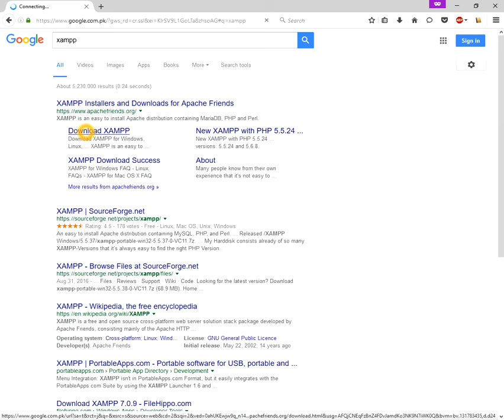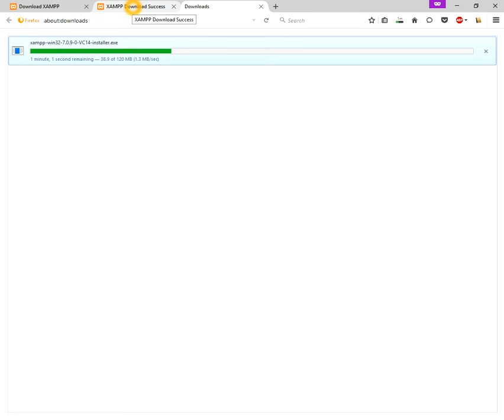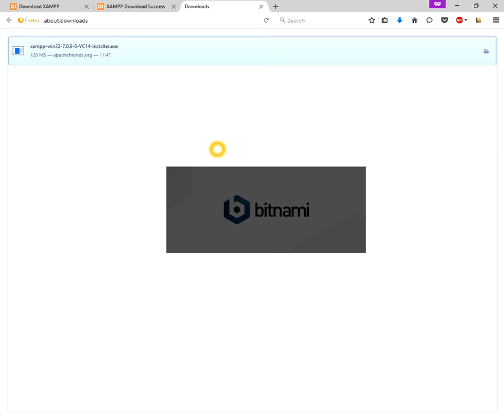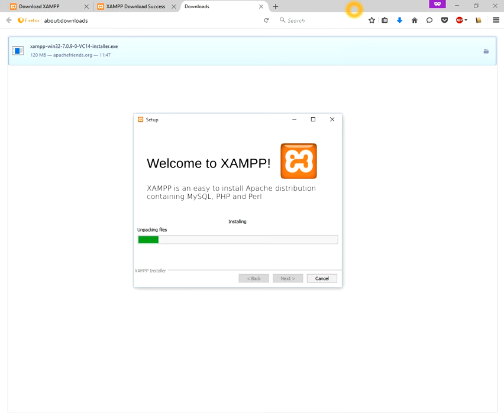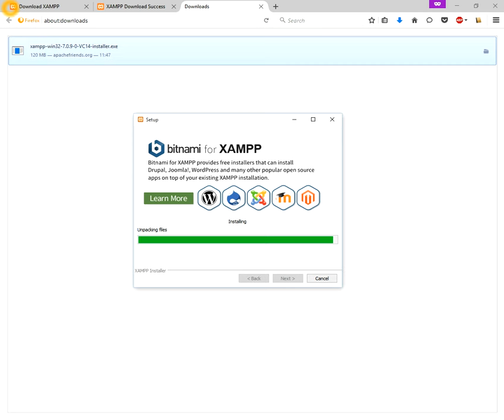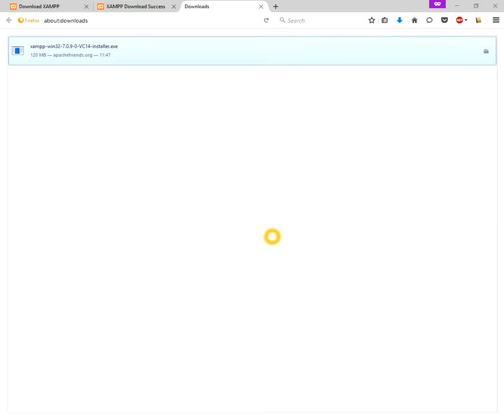Step 1 - Download and Install XAMPP